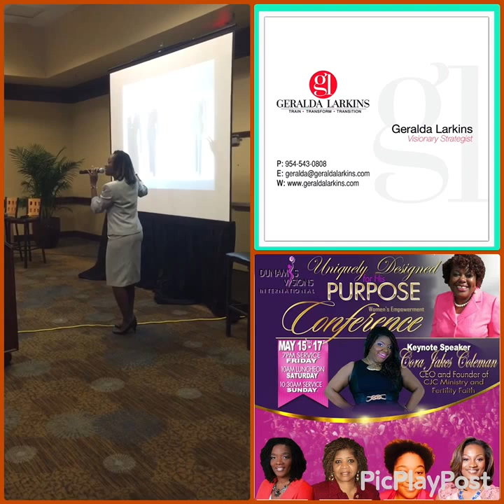Business Etiquette Essentials